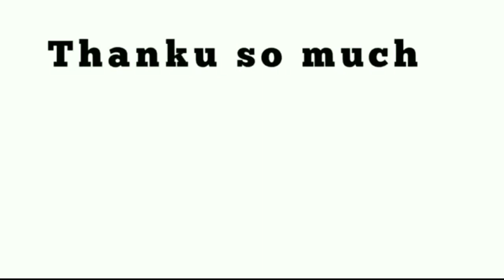ये सीट रालोद और ये सपा पर रहेंगी। जानिये दो जिलों की अहम रिपोर्ट।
Jayant chaudhary, Rashtriya lokdal
akhilesh yadav jayant chaudhary,
akhilesh yadav and jayant chaudhary,
akhilesh jayant chaudhary,
Akhilesh yadav Jayant chaudhary news,